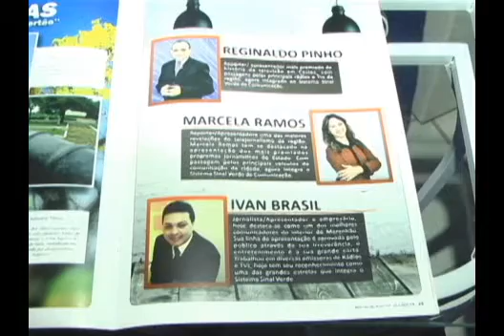Profissionais do Sistema Sinal Verde de Comunicação são homenageados na Revista Marcas do Ano